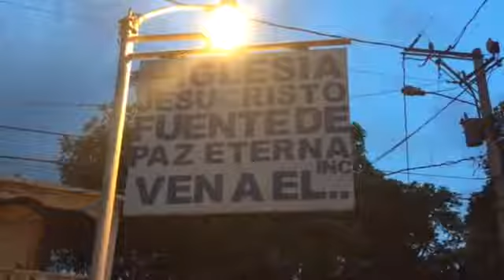Trabajando con la Juventud de Mano Guayabo, Ministerio Rescatando Las Almas Para Cristo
Trabajando con los jóvenes enseñándoles la palabra de Dios instruyéndolos en el camino de vida eterna.

"Instruye al niño en su camino y aún cuando fuere viejo no se apartara de El"
Proverbio 22:6

Ministerio Evangelistico Rescatando Las Almas Para Cristo

Iglesia: Jesucristo fuente de paz eterna.

Pastor: Isidro Reyes